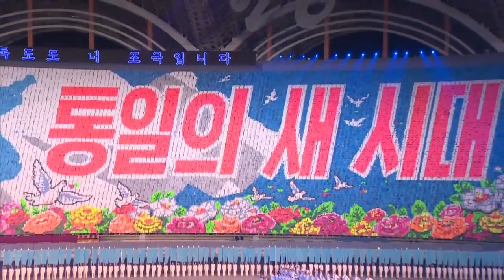[제3차 남북정상회담 영상]공연관람 (능라도 5.1 경기장) 10